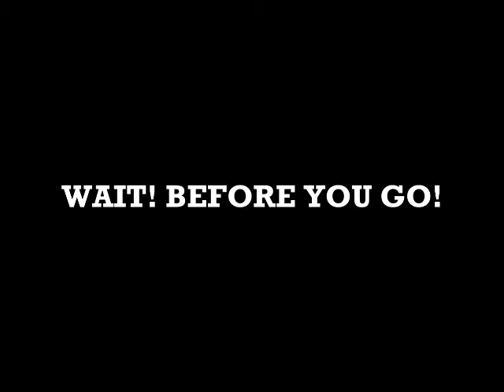YouTube Poop: The Lion and Bear go too far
A teletubbies-related YouTube Poop starring the controversially scary Lion and Bear. They are at it again, scaring the teletubbies, but with crazy new ideas.

I am in work with another Thomas the Tank Engine YTP and its development is a high priority for me, as this was originally going to be uploaded after the Thomas YTP, anyways, enjoy.

Teletubbies © Ragdoll / DHX Media
Music © Ron Grainer (INgrooves), DHX Media
Other stuff © Owners (Including Valve and Soundbible)